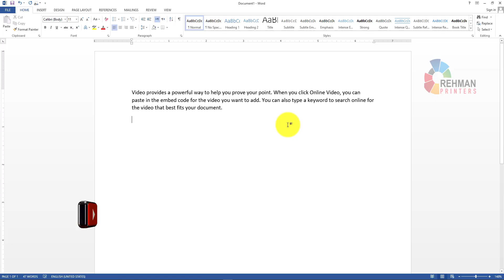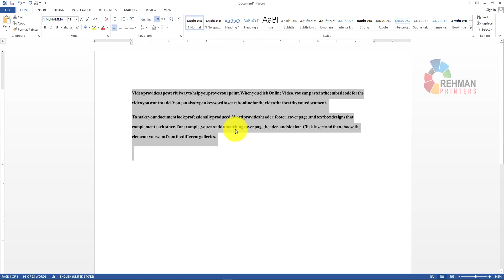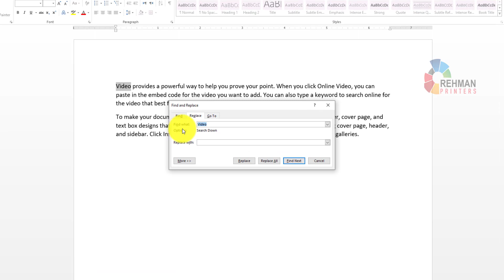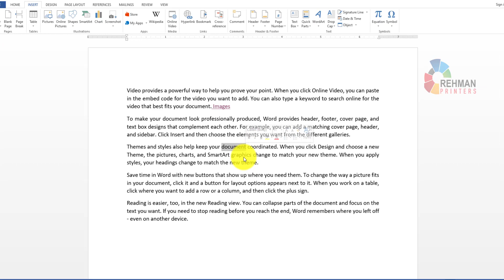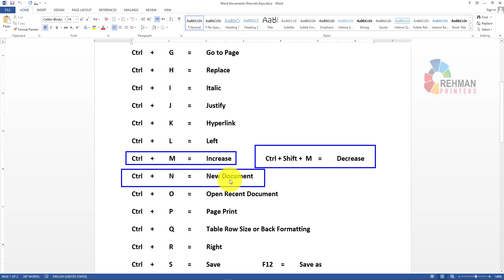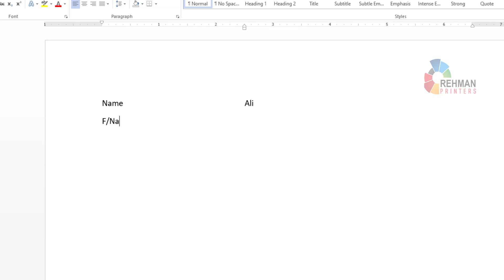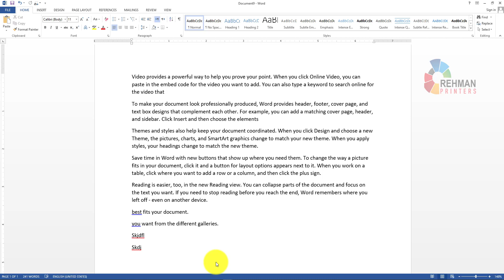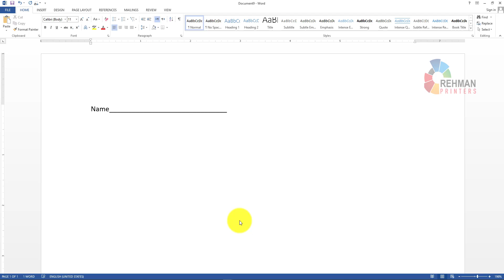microsoft office complete course | in Pashto | Class 2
Pa de Video “microsoft office complete course | in Pashto | Class 2” ki b among taso ta da da MS Word Documents Shortcuts Keys Complete Share Kawo, Che Kam Kam Shortcuts Keys dee ao da hagi istimal sa de ao kar sa kawi.
Shukria